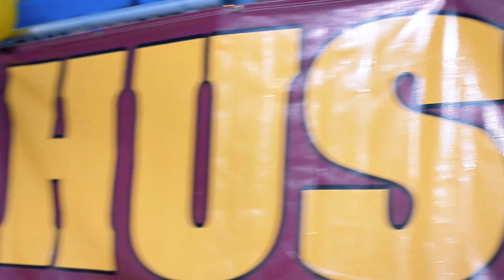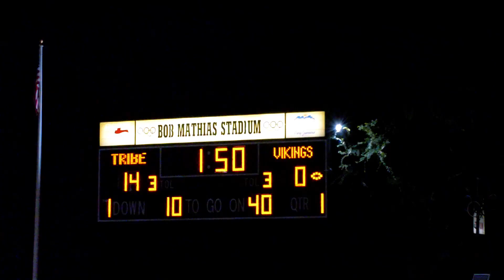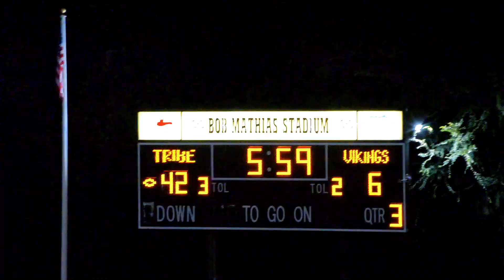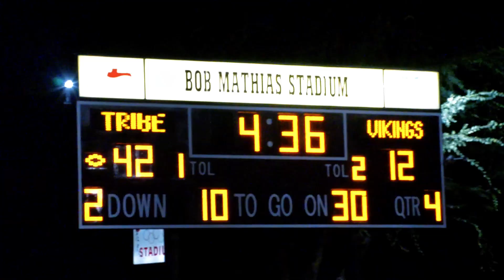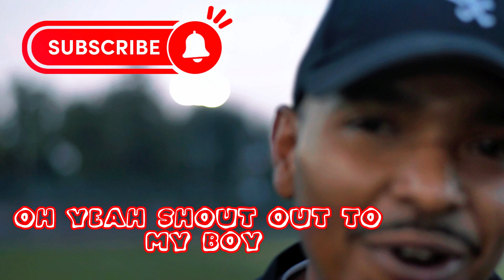Behind the Lens Vlog 3 tulareunionhighschool vs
@OTFilms559 behind the lens footage

shot on a nikond5100
Gildcam
camera cage